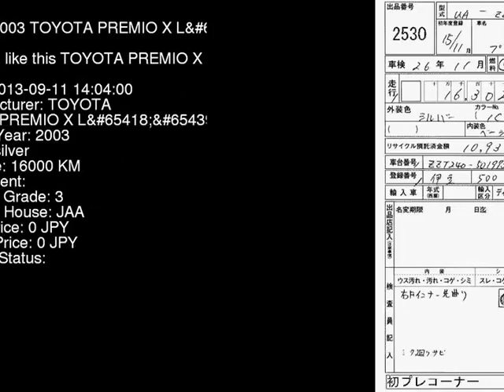2003 TOYOTA PREMIO X_L ZZT240 - Japanese Used Car For Sale Japan Auction Import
2003 TOYOTA PREMIO X_L ZZT240 - Japanese Used Car For Sale Japan Auction Import ZZT240,TOYOTA,PREMIO,X_L,JAA,jdmvip,vip,jdm,cars,japan,jdmvip.com,japanesecars,usedcars Japanese Used JDM Car For Sale At Auction in Japan for Import